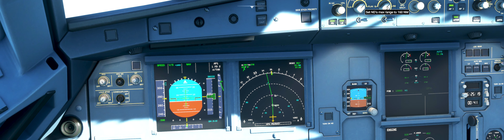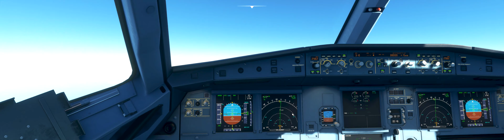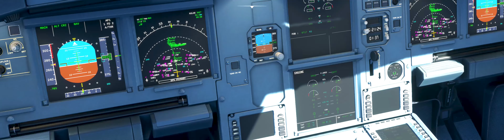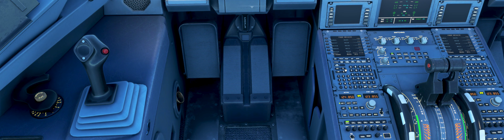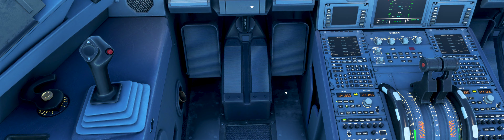I saw The Great Pyramids at Giza, Cairo to Istanbul in Turkish Airlines Airbus A320 NEO MFS 2020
Sort of a long haul at an inappropriate time which is why I will skip the last part of FMS path and vector myself directly towards the arrival airport which was Ataturk at Istanbul. You will come across a lot of graphical glitches of MFS 2020 in this flight which are funny yet annoying. How many can you identify?